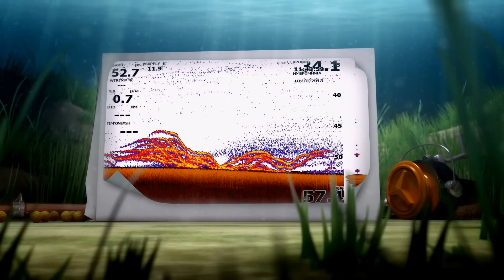Ενα ομορφο Τσαουσακι με τον Σπυρετο με συρτοκαθετες by diamantis !